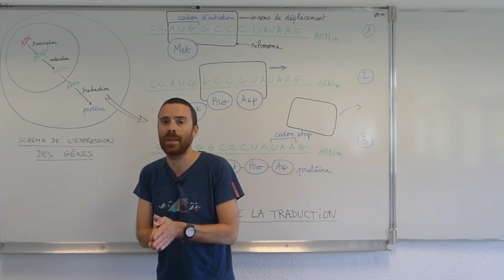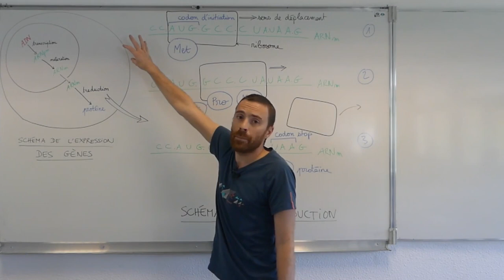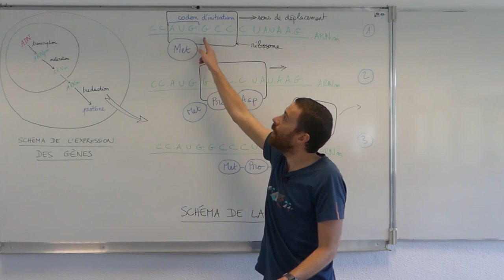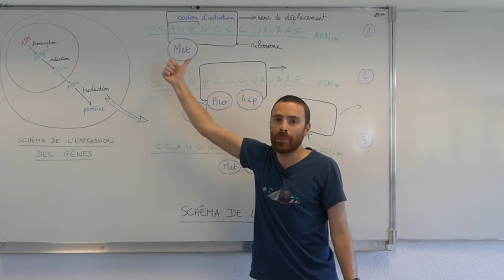La traduction - Première Spécialité SVT